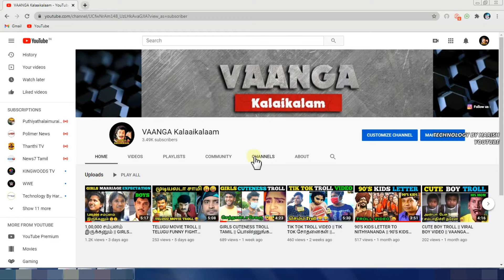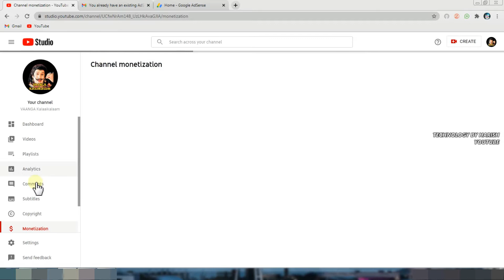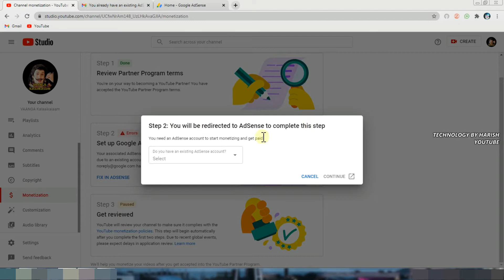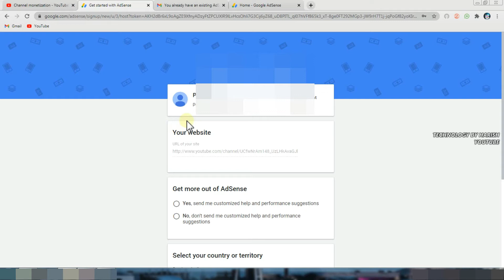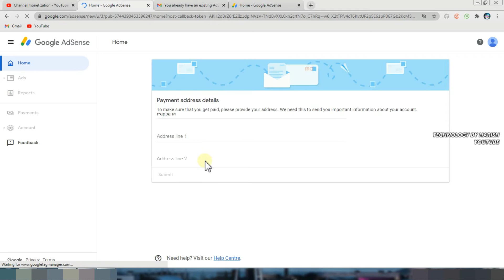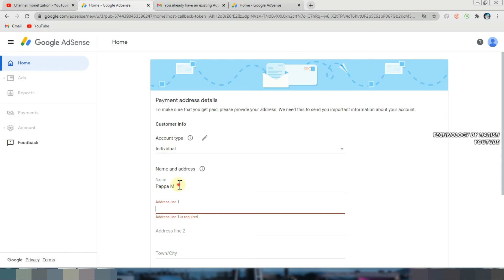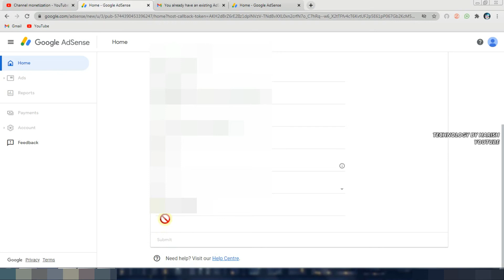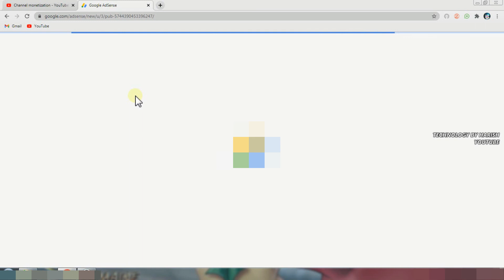You Already Have An Existing Adsense Account Fix | Existing Adsense Account in Tamil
Online YouTube Tutorial Channel in Tamil tips and tricks begineers supportive channel.